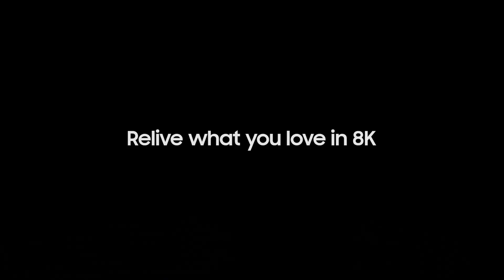Samsung | Shoot 8K Watch 8K Videos